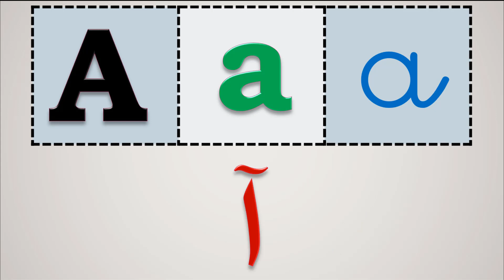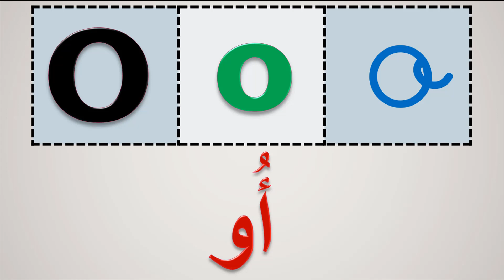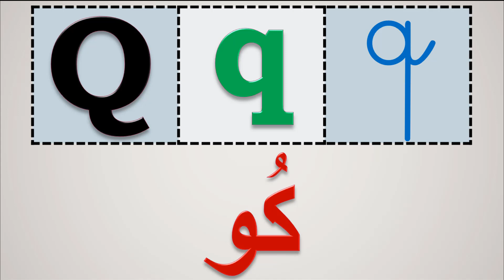نطق الحروف الفرنسية Prononciation de l'alphabet français